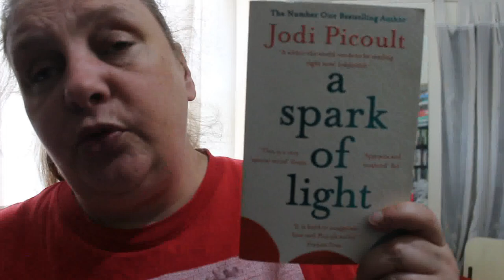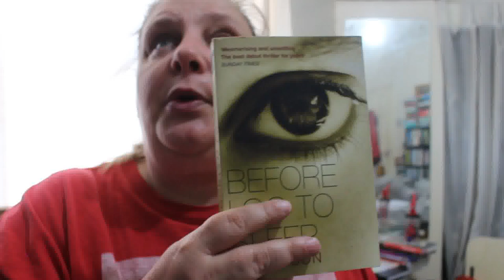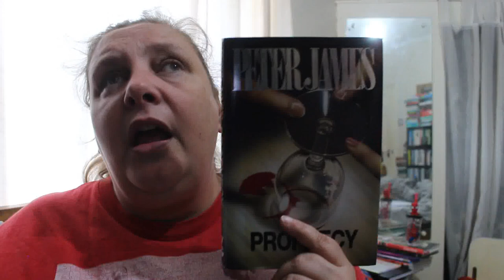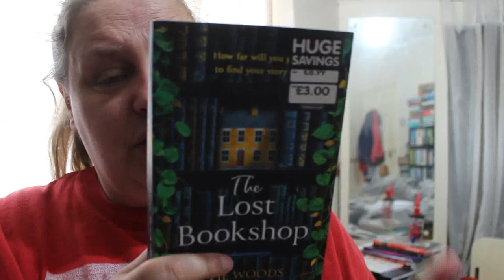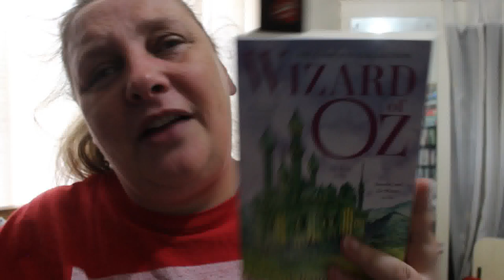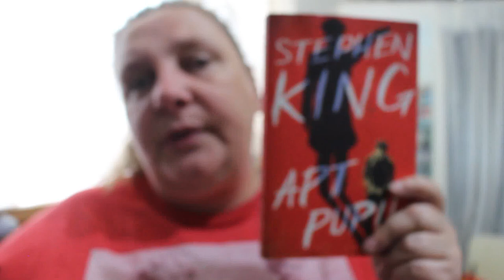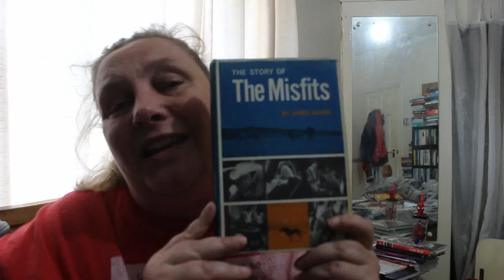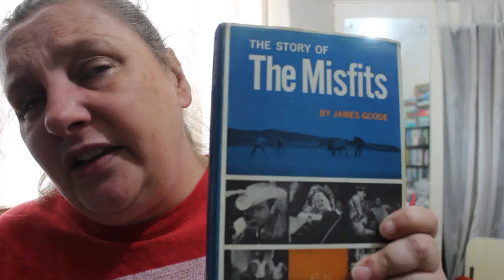Books I read in May Finally